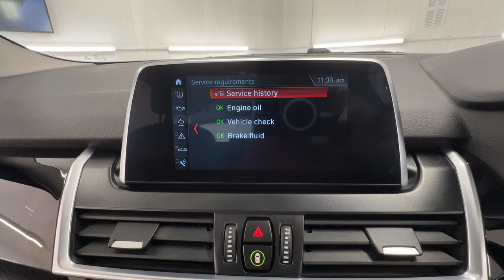Country Car Barford Warwickshire BMW X Drive 2 Series for sale